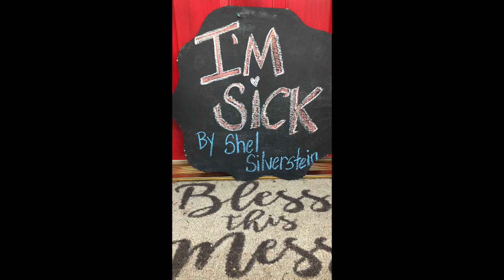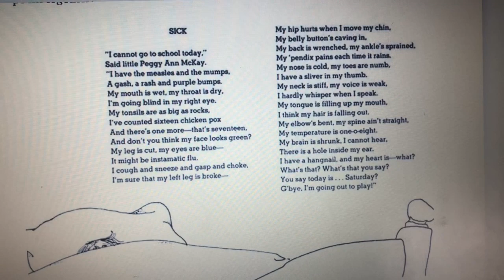I'm Sick By Shel Silverstein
Alexandria Elementary School Read Aloud